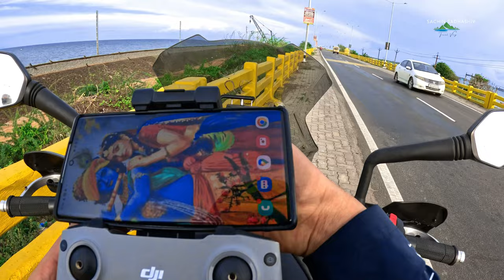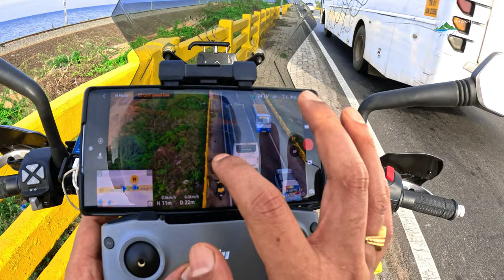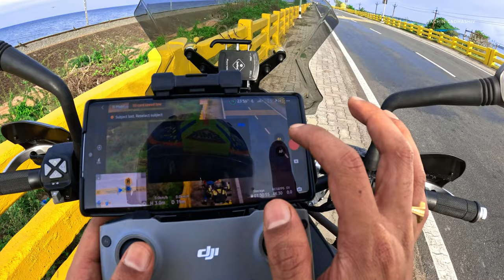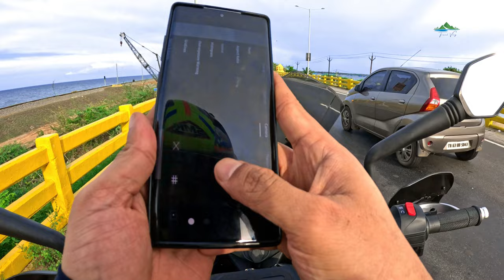🏍️ Day 2: Stunning Pamban Bridge & Drone Mishap - Tiruchirapalli to Rameshwaram (Episode 7)🏍️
In this seventh episode of Day 2, the journey takes a dramatic turn as I cross the iconic Pamban Bridge, one of the most beautiful and breathtaking sights of the trip. The views are absolutely stunning, but the day doesn't go as planned when my drone crashes during the shoot. Join me as I share both the highs and the unexpected challenges of this memorable part of the adventure.

📍 Route: Tiruchirapalli ➡️ Rameshwaram (Pamban Bridge)
🏞️ Highlights: Pamban Bridge, beautiful scenery, drone crash